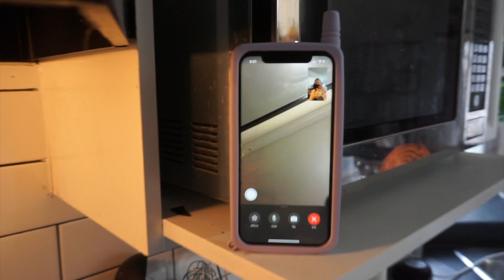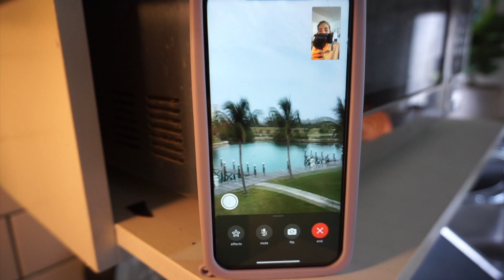Living alone + home decor shopping vlog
Catching up on life lately and really taking it easy. Lots of reading, dog walks, and home decor shopping. This will be my last week living alone since Kevin is back next week!

FALL OUTFIT AT 6:08